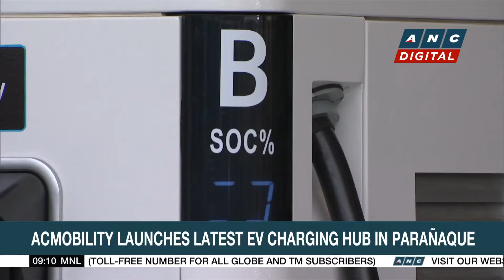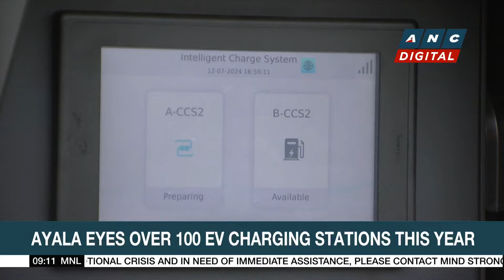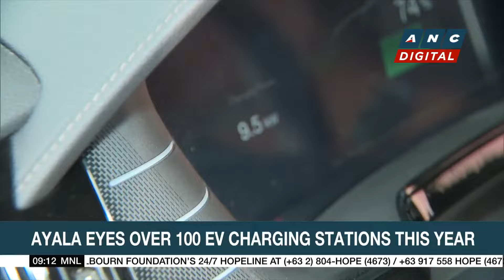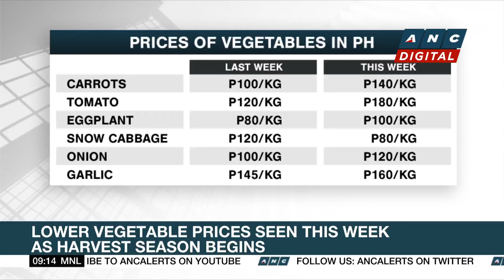Ayala eyes over 100 EV charging stations this year | ANC